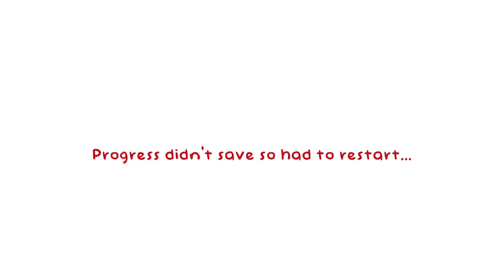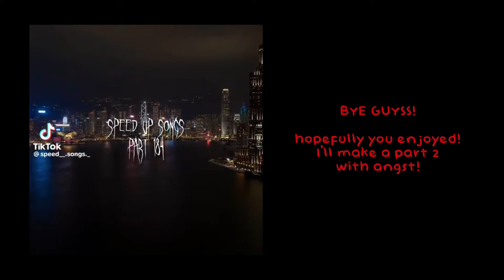Solarballs react!! || No Angst || 1/? || By: iiiidonttakeLz || Neptune is silly.. || ships!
I don’t own solarballs!! The show isn’t mine!